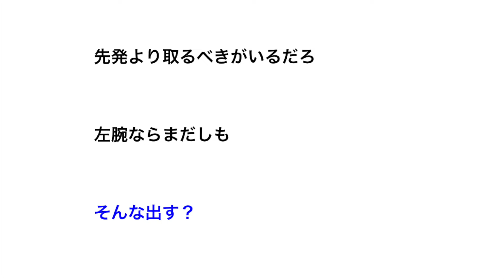阪神がオリ西獲得へ4年20億用意